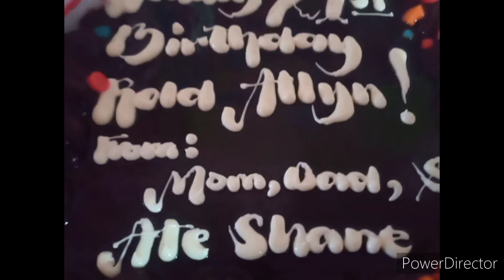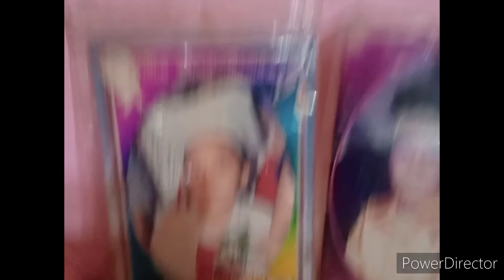Happy 21st Bday my Son ROLD